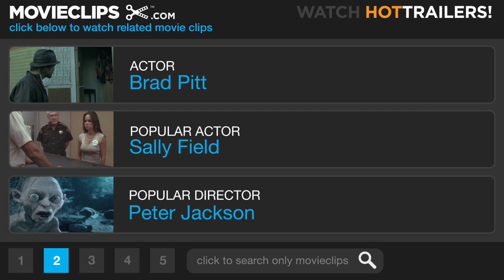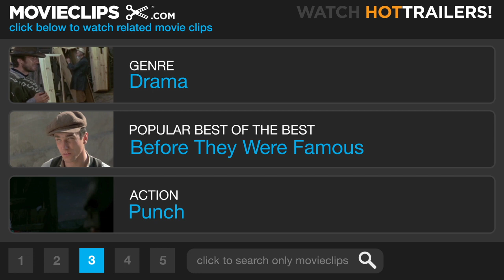The Tree of Life #1 Movie CLIP - Hit Me (2011) HD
Mr. O'Brien (Brad Pitt) teaches his sons how to fight.

Cast: Brad Pitt, Jessica Chastain, Hunter McCracken, Laramie Eppler, Tye Sheridan
Producer: Nigel Ashcroft, Ivan Bess, Greg Eliason, Dede Gardner, Nicolas Gonda, Sarah Green, Grant Hill, Susan Kirr, Brad Pitt, Bill Pohlad, Donald Rosenfeld, Paula Mae Schwartz, Steve Schwartz, Sandhya Shardanand
Screenwriter: Terrence Malick
Film Description: From Terrence Malick, the acclaimed director of such classic films as Badlands, Days of Heaven and The Thin Red Line, The Tree of Life is the impressionistic story of a Midwestern family in the 1950's. The film follows the life journey of the eldest son, Jack, through the innocence of childhood to his disillusioned adult years as he tries to reconcile a complicated relationship with his father (Brad Pitt). Jack (played as an adult by Sean Penn) finds himself a lost soul in the modern world, seeking answers to the origins and meaning of life while questioning the existence of faith. Through Malick's signature imagery, we see how both brute nature and spiritual grace shape not only our lives as individuals and families, but all life. -